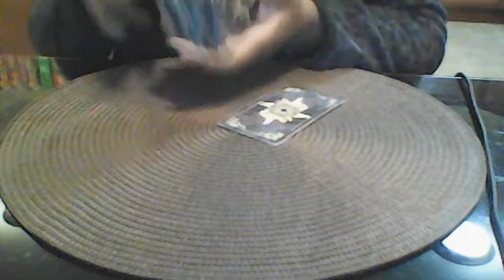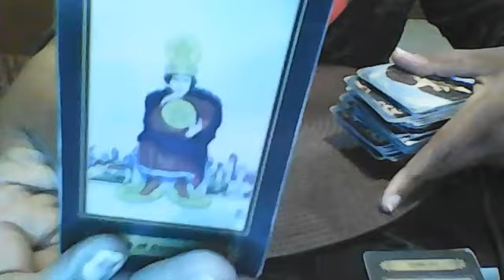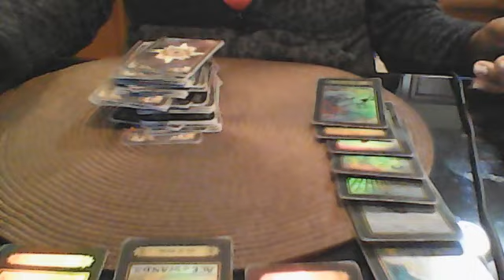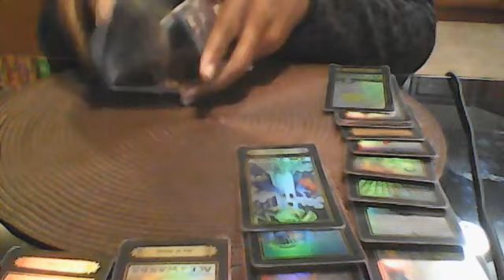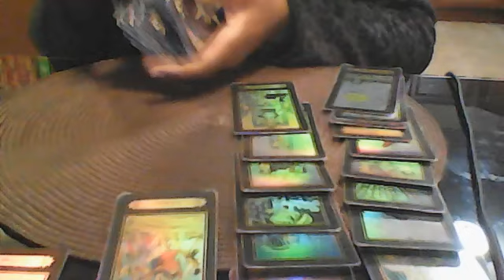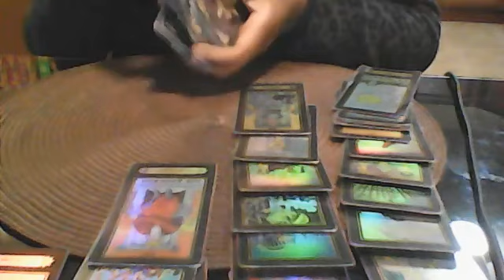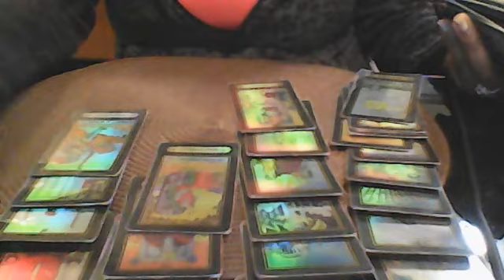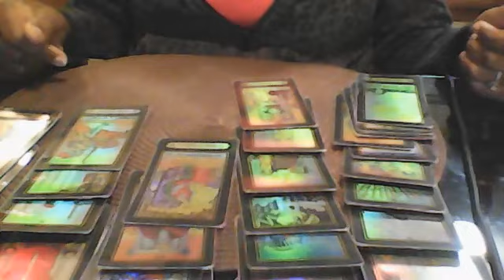VIRGO !! WHAT YOUR PARTNER IS THINKING OF YOU!! MAR 11 2020